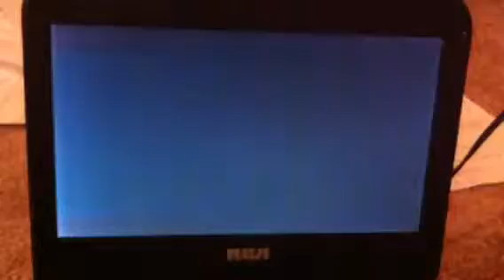2004 Daytona 500 - The Big One/Michael Waltrip Flip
Johnny Sauter and Brian Vickers make contact sending them and Waltrip around. Waltrip's tire came off and dug in the infield like Ryan Newman in the 2003 race. Several other cars ended up wrecked out too. 12 cars or so ended up involved. Including Robby Gordon, Terry Labonte, Jamie McMurray, Ryan Newman, Sterling Marlin, Kevin Lepage, and others.